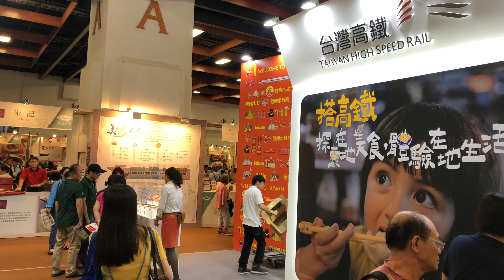2019台灣美食展 台灣高鐵便當攤位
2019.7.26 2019台灣美食展 台灣高鐵便當攤位